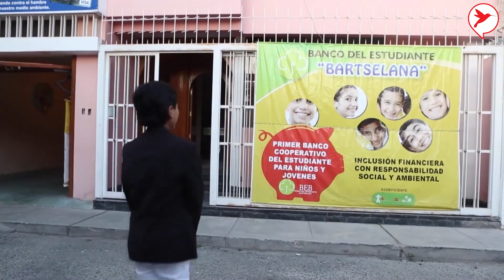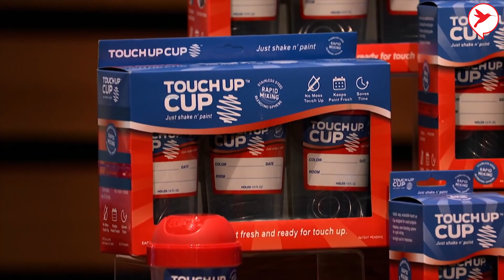ក្មេងៗតែខ្លាំង អាចបង្កើតធនាគារ និងអាជីវកម្មរាប់ពាន់សាខា | BC News - Koem Bunthoeun